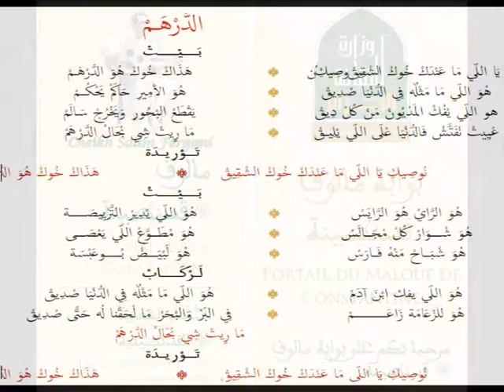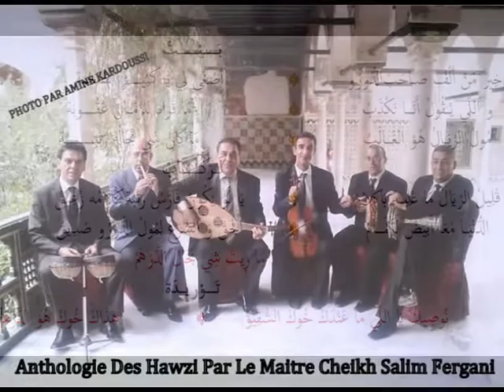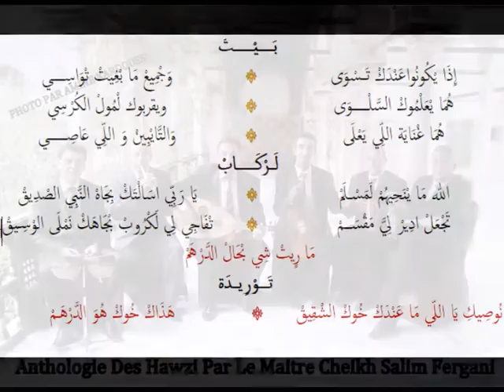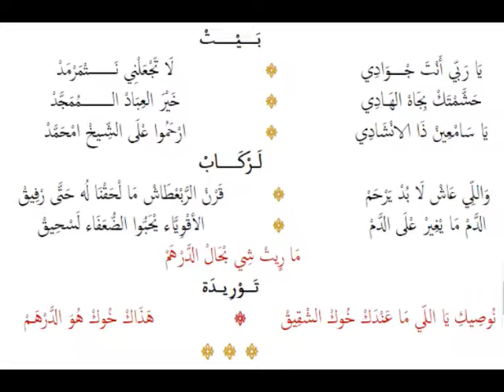Le Maître Salim Fergani Anthologie des Hawzi num 16 الدرهم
Pour la Sauvegarde du Patrimoine National et l'apprentissage des Nouvelles Générations Pour la Première Fois a l'école de Constantine enregistrement d'une Nouvelle anthologie Plus de 40 cd Deuxième Partie les Hawzi Technique Maîtrise Mémoire Authenticité Un Travail Académique Par le Maître Cheikh Salim Fergani Hawzi numéro 16 (الدَّرْهَـمْ)